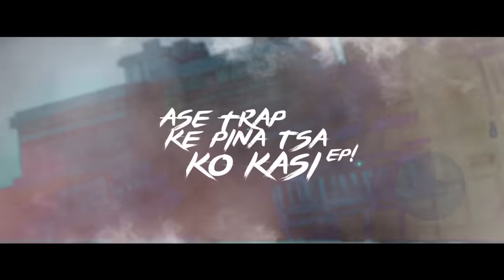MAJOR LEAGUE DJZ x FOCALISTIC - OVERLOAD (Official Music Video)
Artist: Major League Djz x Focalistic

Song Title: Overload